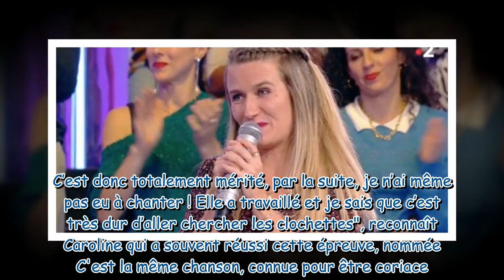Caroline éliminée de N'oubliez pas les paroles : une partie de ses gains va lui servir à concrétiser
Caroline éliminée de N'oubliez pas les paroles : une partie de ses gains va lui servir à concrétiser son projet d'adoption !